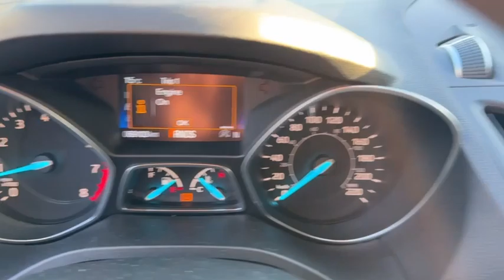2017 Ford Escape SE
SE  4WD